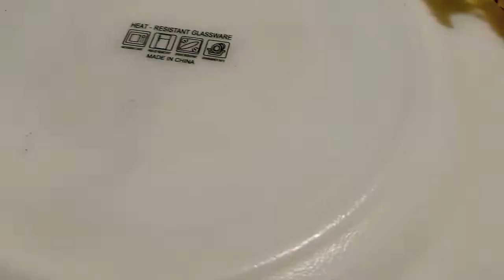Luchi/Puri recipe||লুচি রেসিপি||Bengali recipe||Benebou Kitchen.